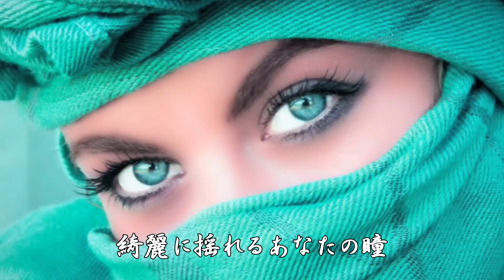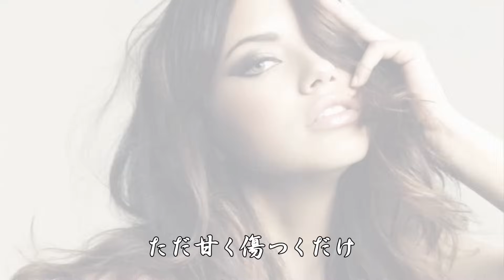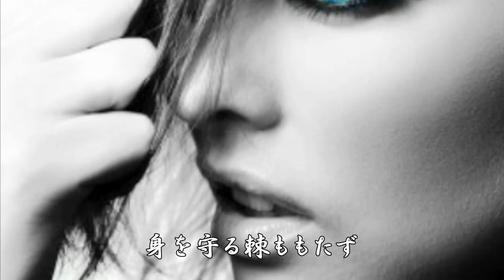マスカレード 安全地帯